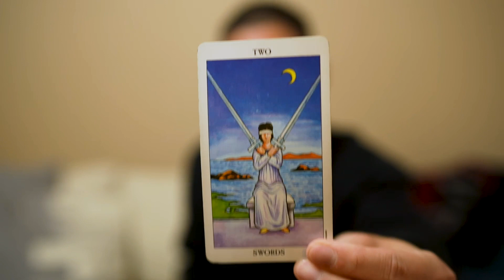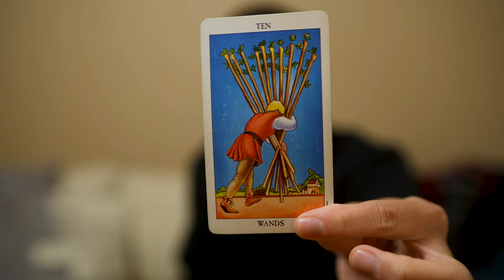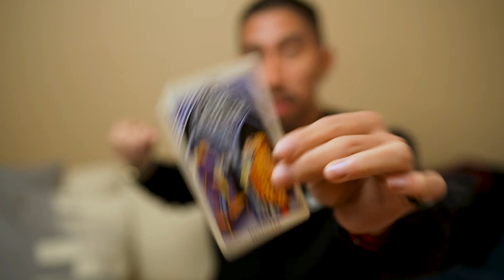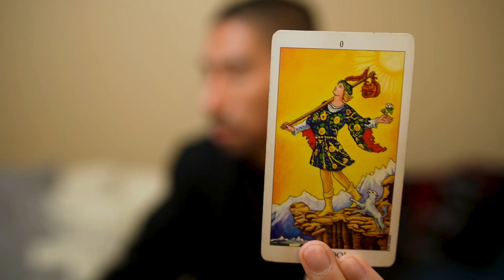Libra ♎️ I’m Tired And Ready To Let Go 🔮 January 2023 Monthly Tarot Reading